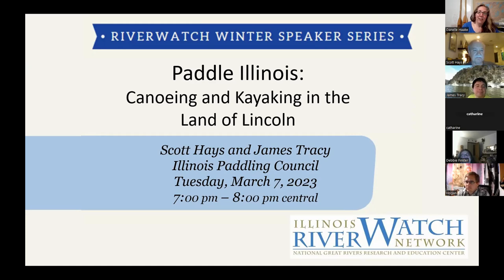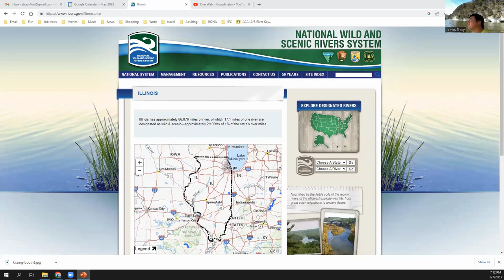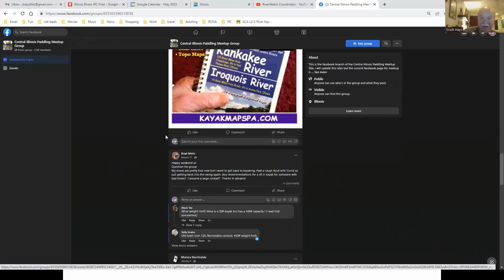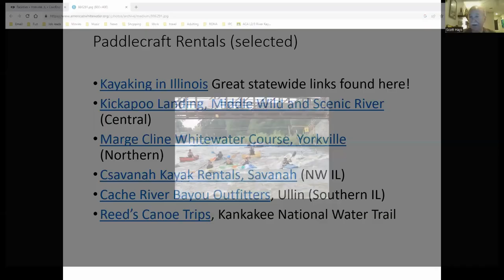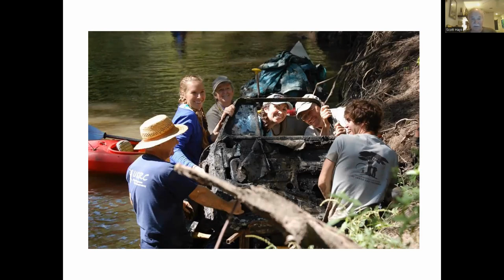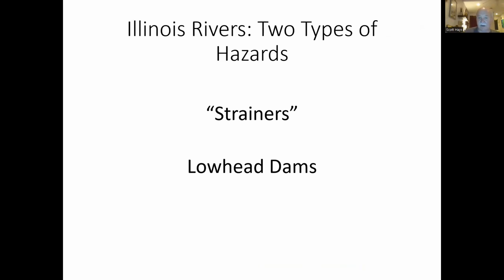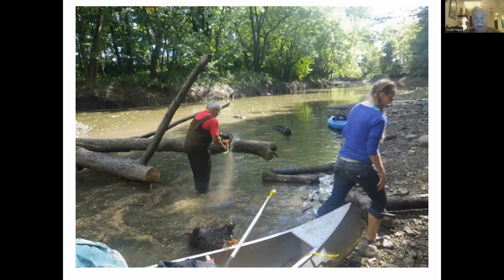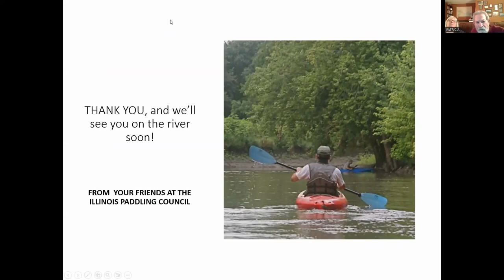RiverWatch Winter Speaker Series 2023 - Paddle Illinois: Canoeing & Kayaking in the Land of Lincoln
Scott Hayes and James Tracy of the Illinois Paddling Council provide an extended session on paddling the rivers of Illinois. They share an abundance of information and resources on rivers where paddling is common, regional groups and organizations that bring paddlers together, and helpful hints on how to enjoy the water safely.